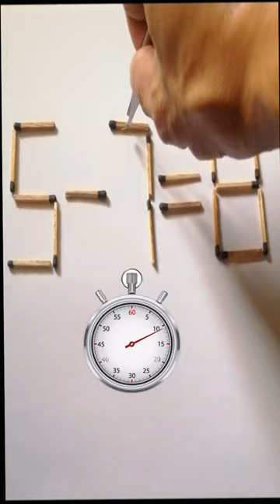Math Puzzle IQ Test | Move 1 matchstick to make the equation true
This video shows how to solve a math puzzle to prove that the given equation is true. This channel shares math videos on math tutorial topics how to solve problems in simplest method. Filipino cooking recipes are also shared.